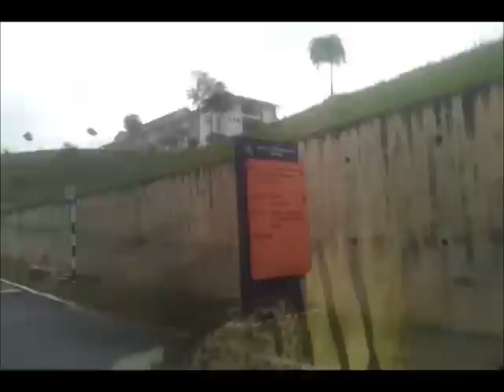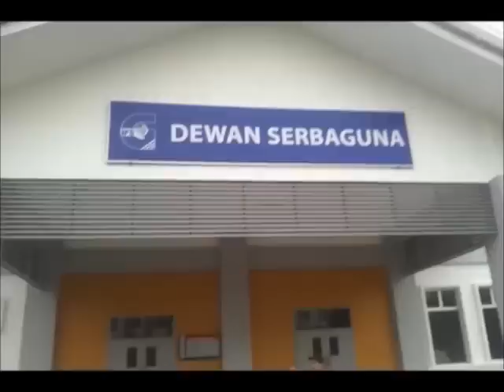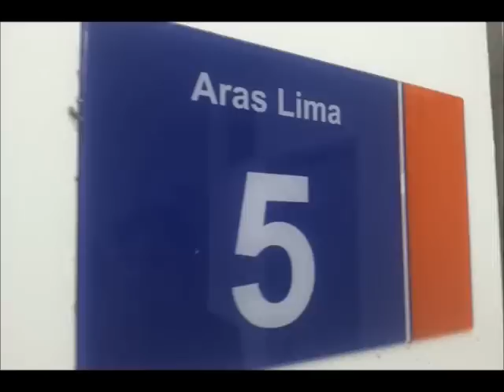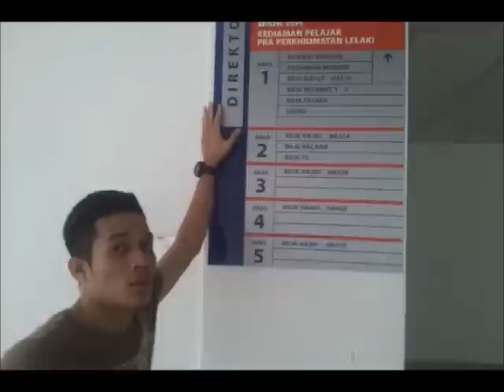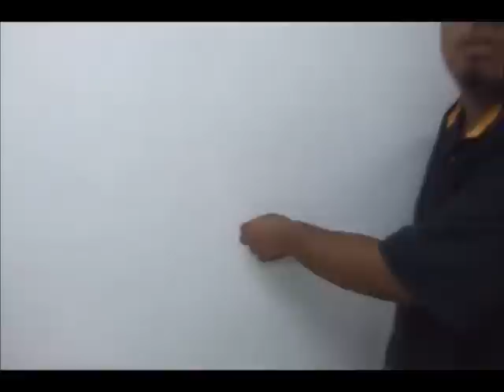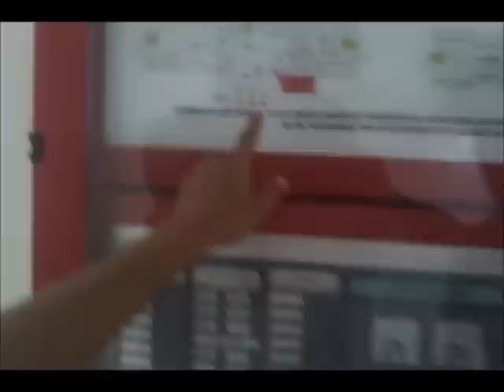Review IPG Kampus Teknik di Nilai, Negeri Sembilan.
Kami berempat menjelajahi IPG Induk sebelum diduduki secara rasmi.